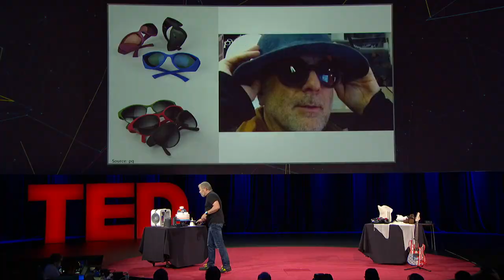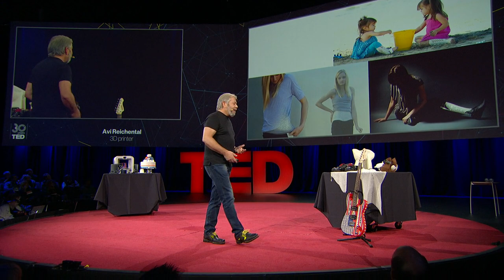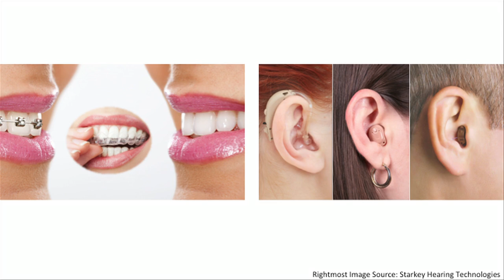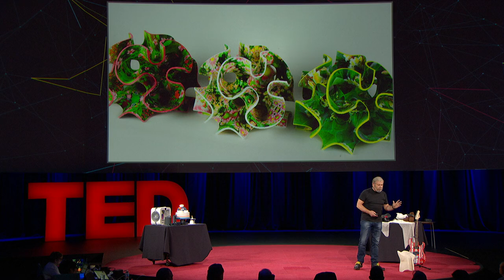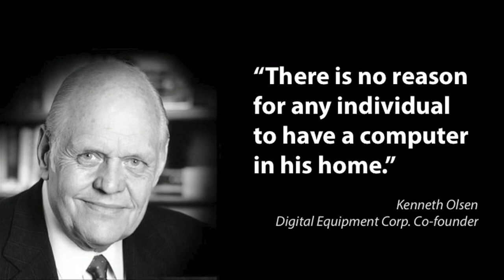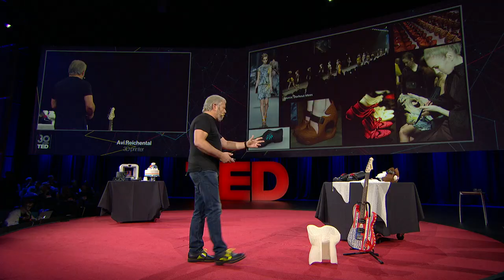Avi Reichental: What’s next in 3D printing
Just like his beloved grandfather, Avi Reichental is a maker of things. The difference is, now he can use 3D printers to make almost anything, out of almost any material. Reichental tours us through the possibilities of 3D printing, for everything from printed candy to highly custom sneakers.